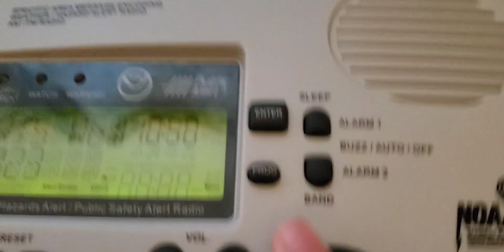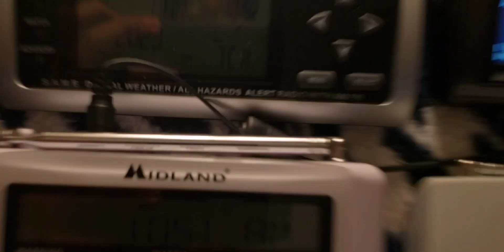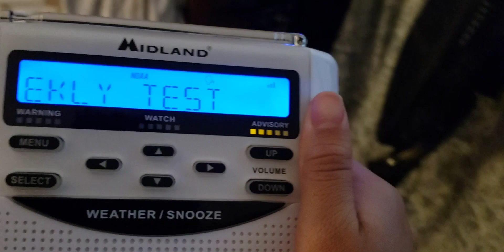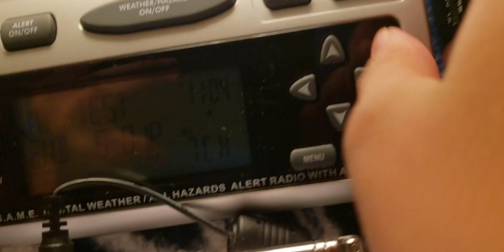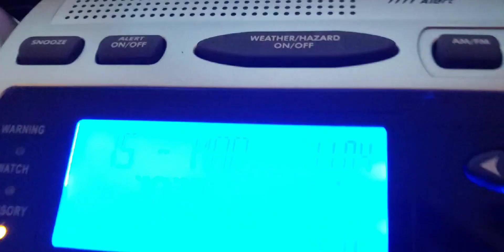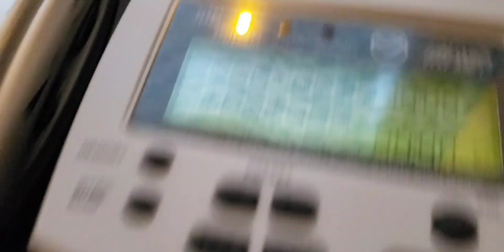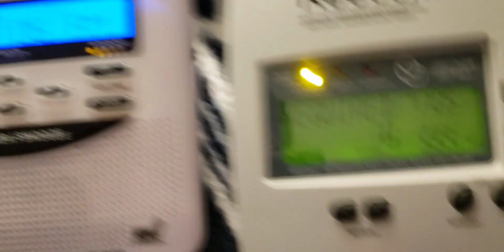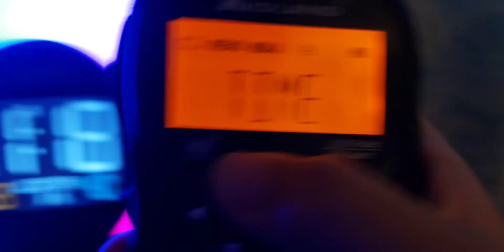EASY AS ABC... Required Weekly Tests from (3/15/23) (EAS #192-194)